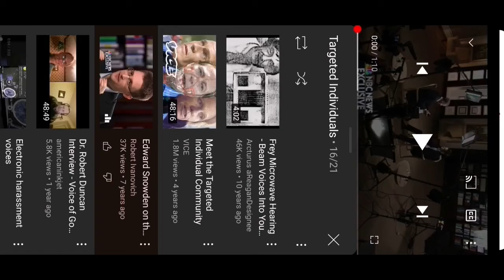Edward Snowden mind reading technology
Mind reading they either must use very sensitive hardware that can pick up on our chain thought waves or its integrated in our existing devices and its hardware such as router. We now have smart meter for our AC electricity which can monitor our electronically powered things.